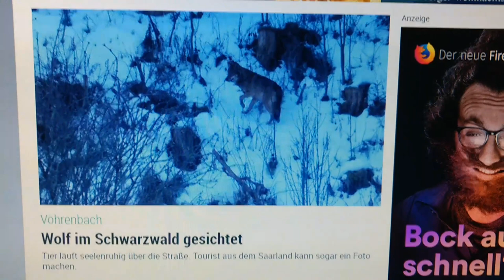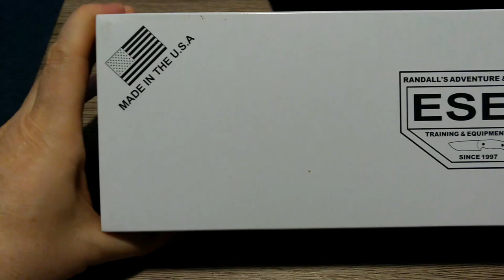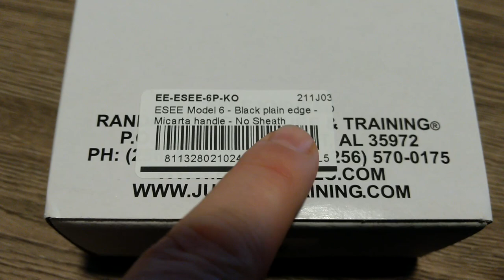Freitag Abend Rückblick Vlog | Essen | Wolf | Wisport | Manly | JBL | ESEE | Luxmeter | Winter